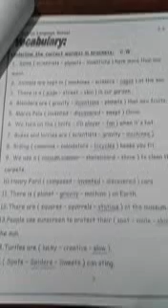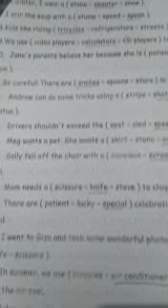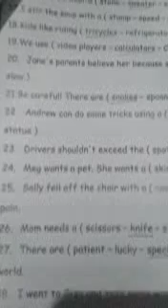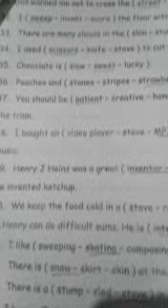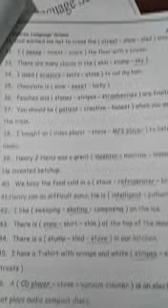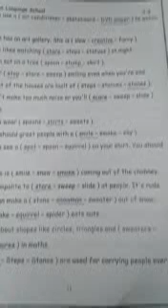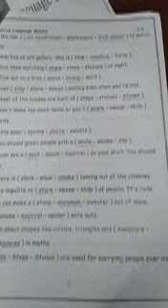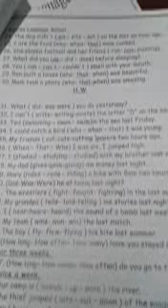Junior 3 Dialogues and Underline 12 4